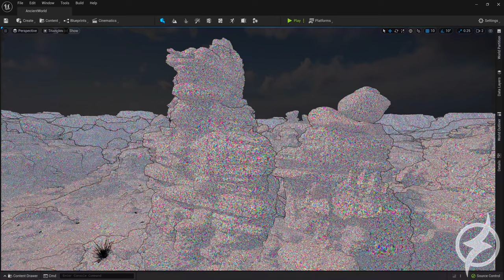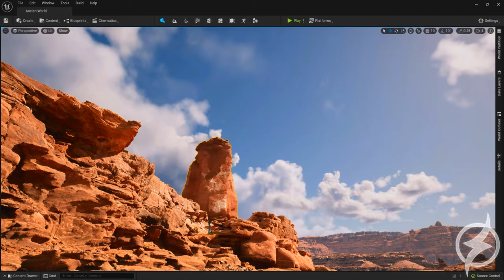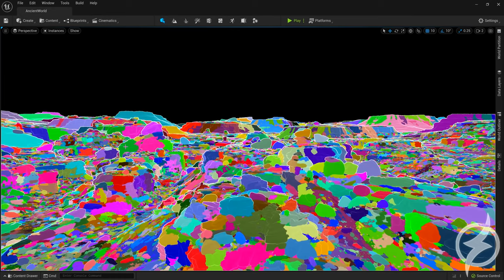GRÁFICOS E REALISMO EXTREMO DA NOVA GERAÇÃO ! PS5 & SERIES X UNREAL ENGINE 5